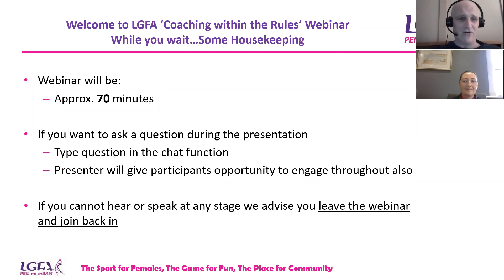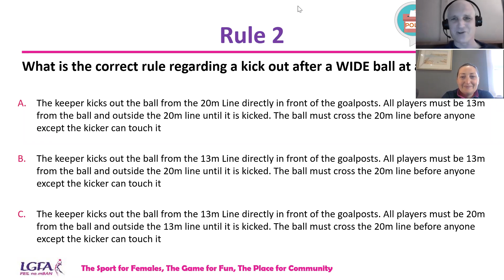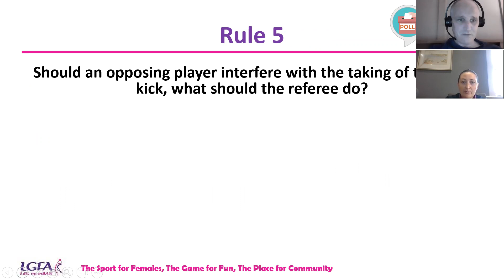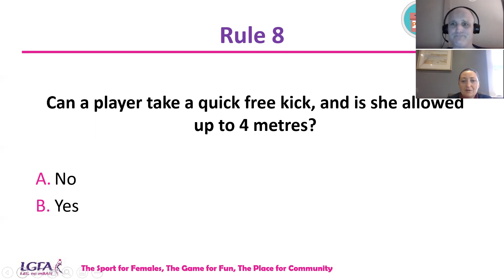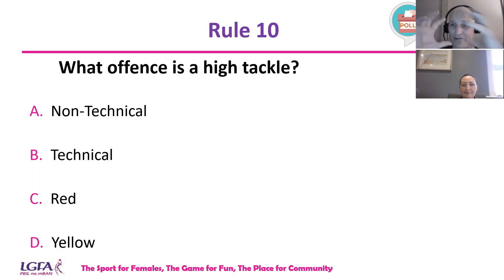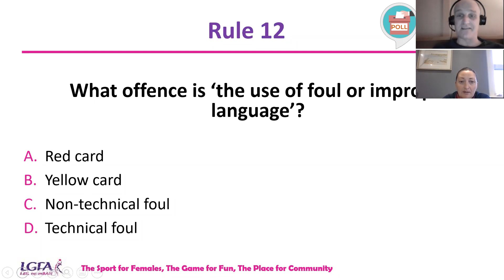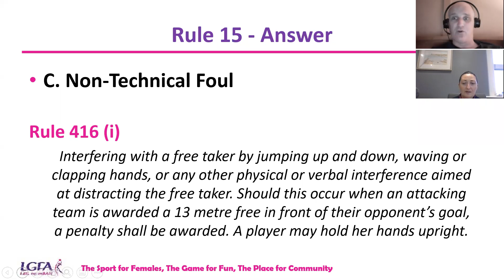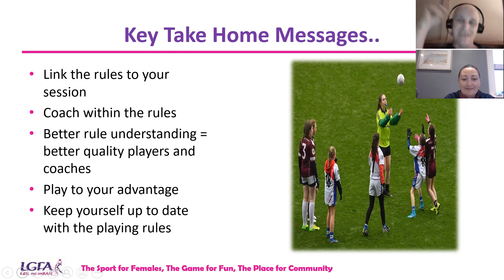LGFA Coach Education - Coaching within the Rules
This webinar will refresh coaches on the basic rules of our game and ensure our coaching approach on the training pitch is in line with matchday situation.